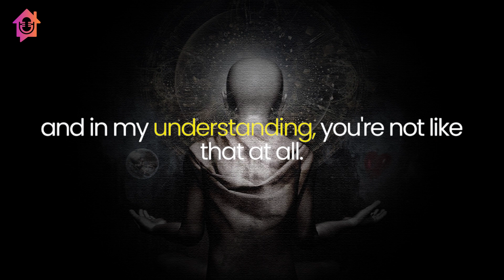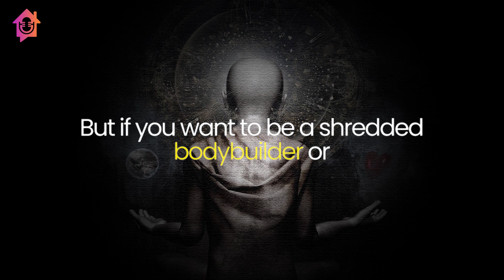Spirituality - Kapil Gupta MD & Naval Ravikant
🙏 Namaste 🙏

The topic of the video is - Spirituality.

🙏 Namaste 🙏